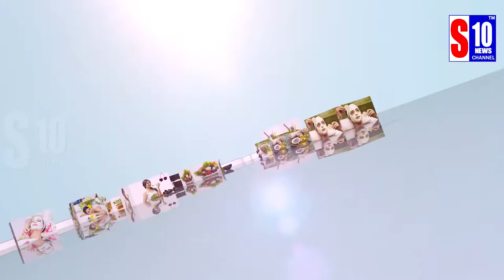How to Grow Long Thicken Hair with natural ingredients | S10 NEWS